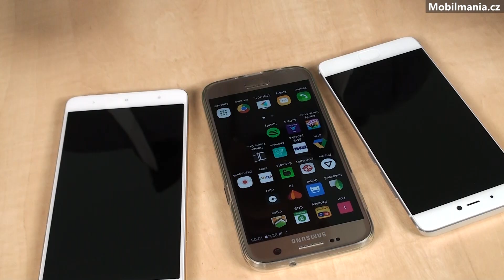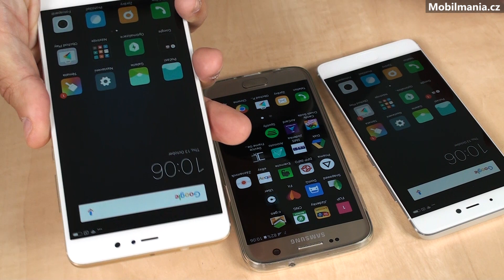Co umí ultrazvuková čtečka na Xiaomi Mi 5s